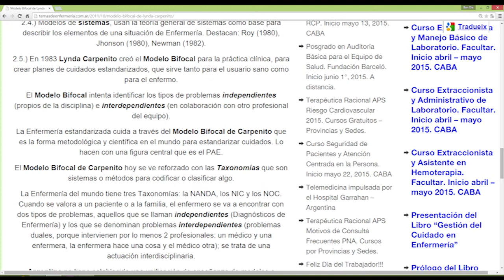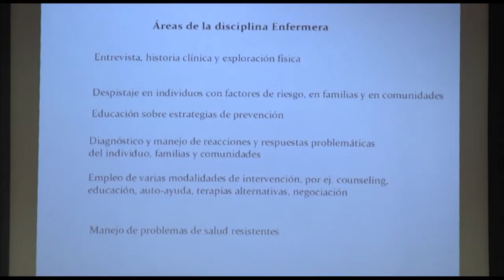Lynda Carpenito | Cecova TV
Es un referente mundial en Enfermería, sus tesis sobre el modelo bifocal de atención al paciente se estudian en todas las universidades.  Hablamos de Lynda Carpenito y su fórmula de atención en Enfermería, que permite estandarizar los cuidados. Un modelo que identifica entre problemas independientes , donde actúa la enfermera e interdependientes cuando participan más profesionales Carpenito ha visitado Murcia invitada por el Colegio de Enfermería y hemos podido hablar con ella sobre el presente y futuro de la Enfermería.